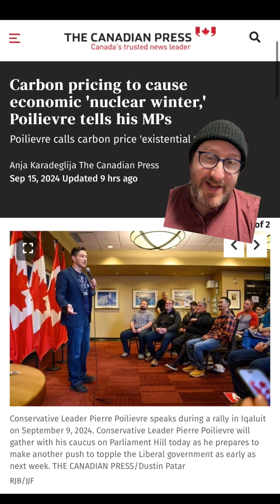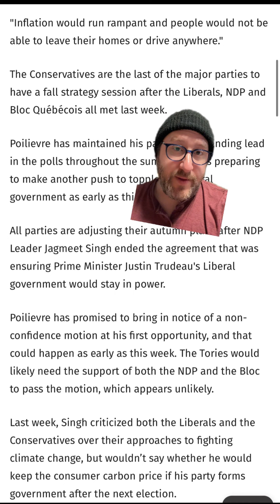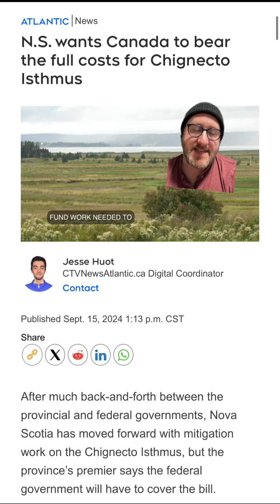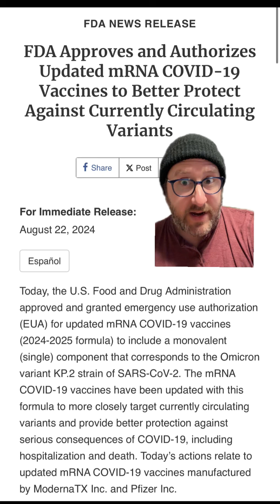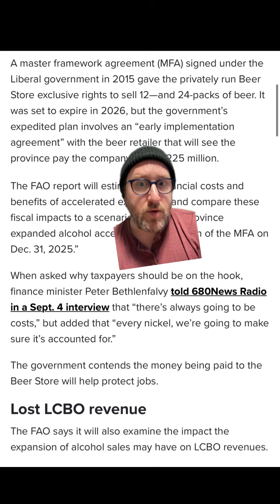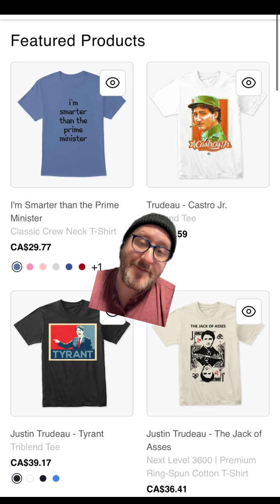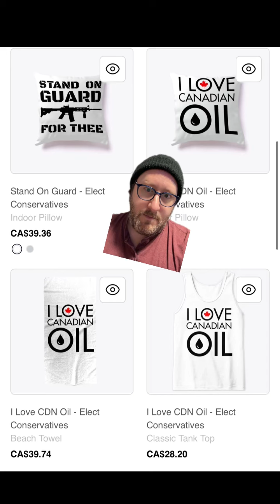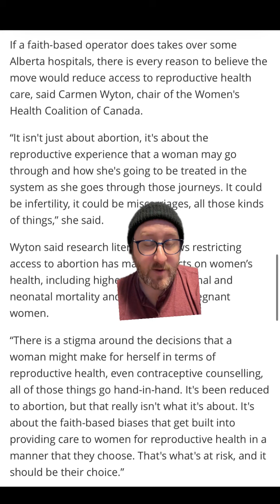Sept 16, 2024 - Boots on the Ground TikTok Compilation